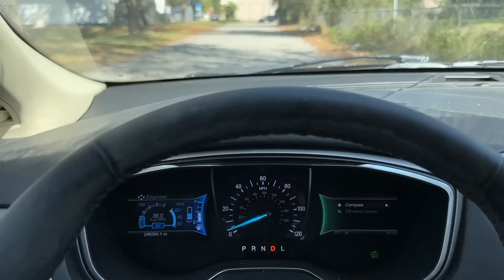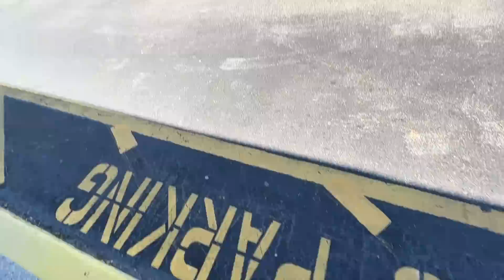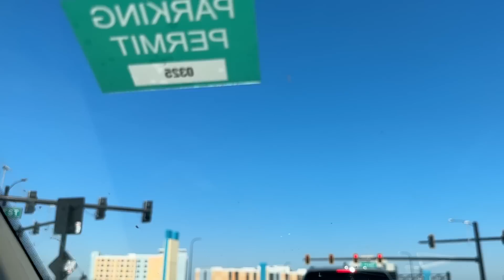NÃO CAIA EM CILADAS NOS ESTADOS UNIDOS (SERÁ ASSIM EM 2023)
Deixar o Brasil e começar do zero nos Estados Unidos, não faça besteira nos eua